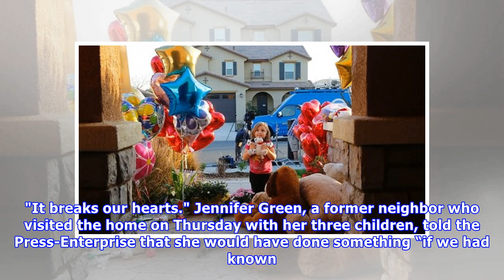Fox News - California Community rallies after 13 victims in the case of ' House of horrors '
A display of flowers, balloons and stuffed animals is growing outside the California home of the 13 children alleged to have been shackled and tortured by their parents as their community is rallying ...